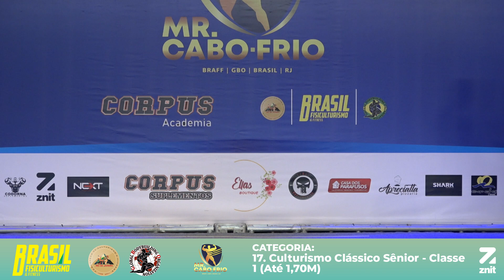17. Culturismo Clássico Sênior - Classe 1 (Até 1,70M) - Mr. Cabo Frio 2022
Transmissão ao Vivo do Campeonato Mr. Cabo Frio 2022 BRAFF, realizado nos dias 05 de novembro de 2022, na Associação Atlética Cabofriense na cidade de Cabo Frio.